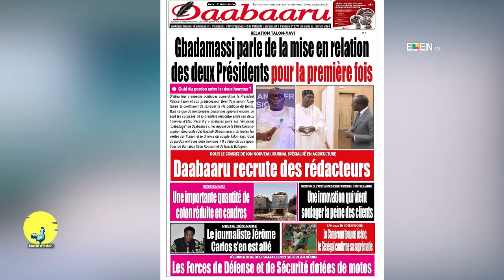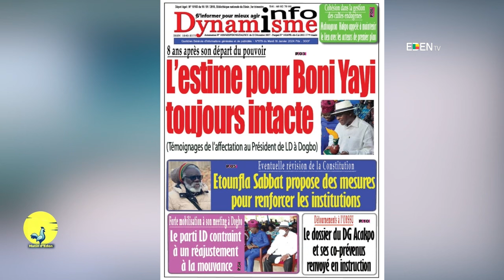Analyse du 16 Janvier 2024 sur Matin d'Eden